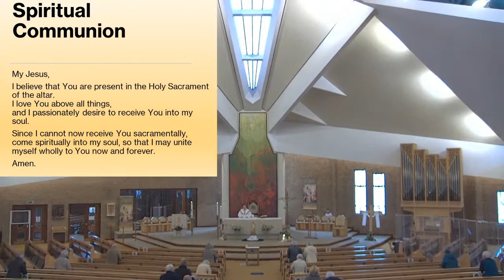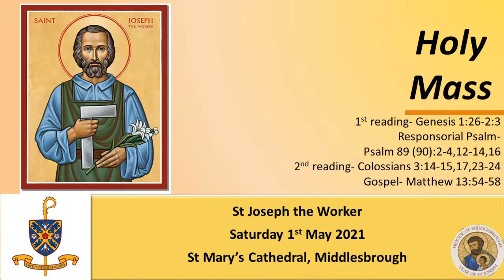Holy Mass Saturday 1st May 2021 Celebrant Mgr Gerard Dasey